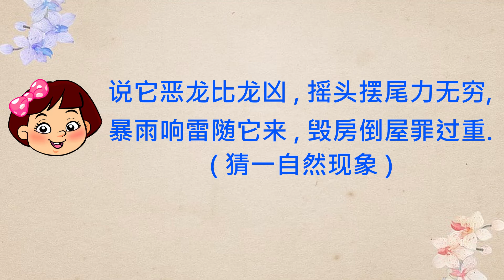PASAMON - 猜简单谜语 57 RIDDLES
猜谜语是一款考智力的游戏, 可以增长知识, 思考、判断水平来激发学生, 家长的兴趣。有兴趣的朋友不妨挑战吧！